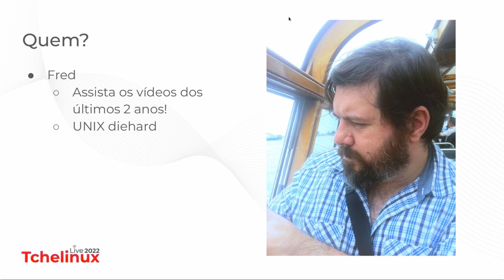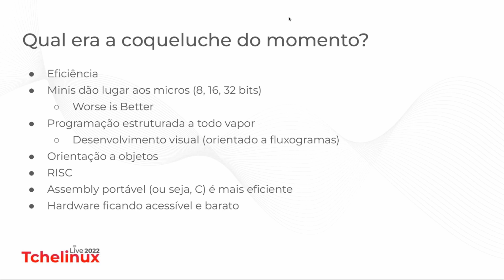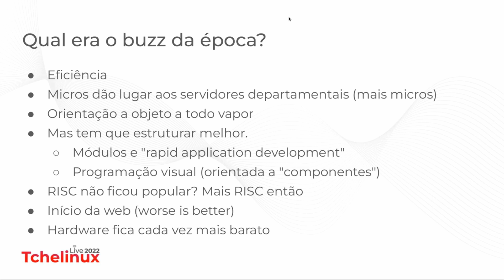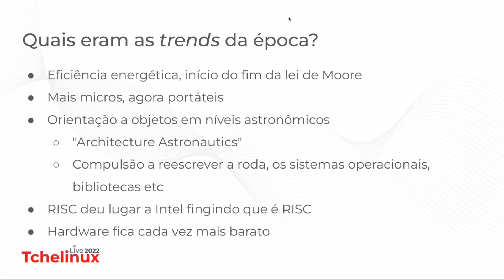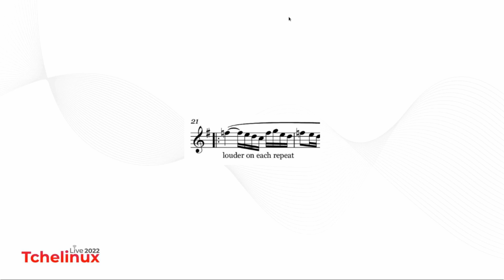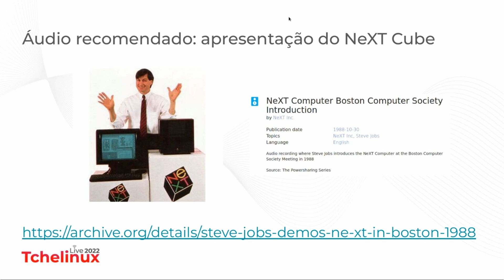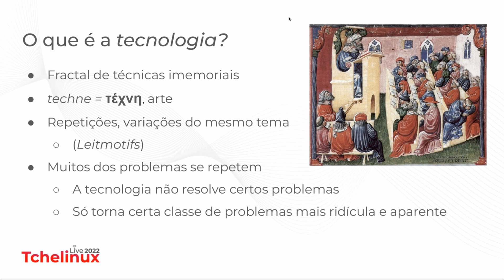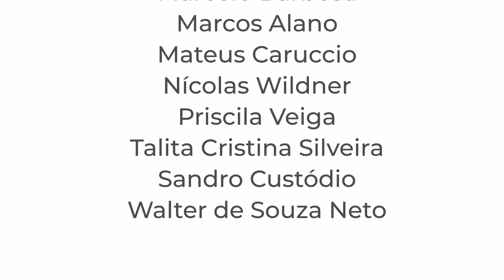A comédia digital: Mudaram as estações, nada mudou - Fredrik Reed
Entenda por que as coisas na computação são cíclicas e o que fazer pra transformar o inevitável em algo proveitoso e gerenciável.

Fredrik Reed atua como desenvolvedor e administrador de sistemas UNIX desde 1999, e é usuário a 25 anos.

Se você perdeu a estreia desta palestra, fique à vontade para deixar suas dúvidas e críticas no espaço para comentários deste vídeo, que nós notificaremos o palestrante.

Dê seu feedback sobre o conteúdo publicado aqui usando os ícones "gostei" ou "não gostei", e nos ajude a melhorar a qualidade do material produzido.

Por fim, não se esqueça de assinar o canal e clicar nas notificações para ficar sabendo sobre vídeos e lives anunciados futuramente pelo Tchelinux.